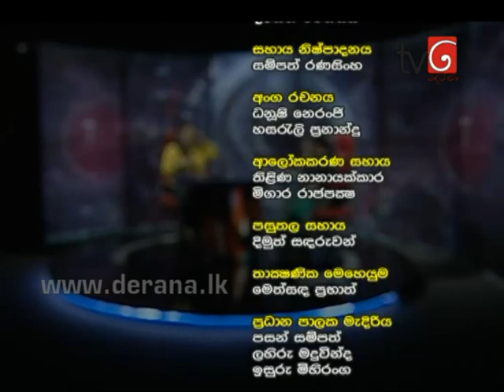360 with Thalatha Athukorala - 05th October 2015